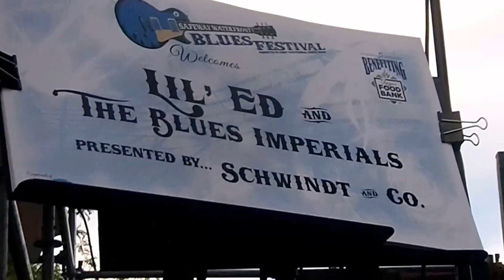Lil' Ed and the Blues Imperials - Check My Baby's Oil - Live @ 2014 Portland Blues Festival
Lil' Ed and the Blues Imperials - Check My Baby's Oil 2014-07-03 Live @ Waterfront Blues Festival, Portland OR